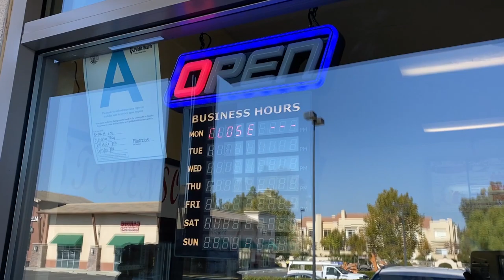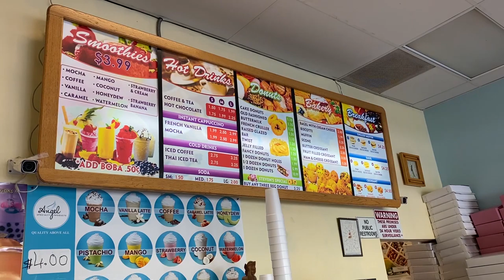Stevenson Ranch Bakery | Canyons News Spotlight Package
Family-owned Stevenson Ranch Bakery shares their struggles, changes, and everything in between due to COVID-19 - but doesn’t forget to look at the positives and thank the community for their support.